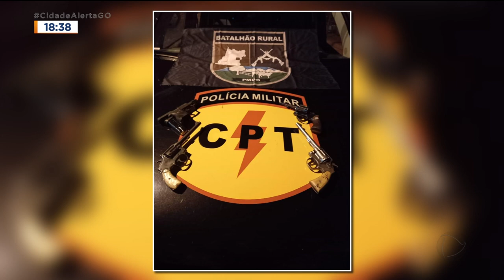TENSÃO! LADRÕES EXPLODEM BANCO E MORREM EM CONFRONTO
BANDIDOS EXPLODEM BANCO E TROCAM TIROS COM A POLÍCIA. QUATRO MORRERAM.